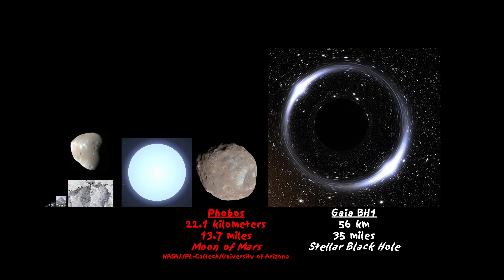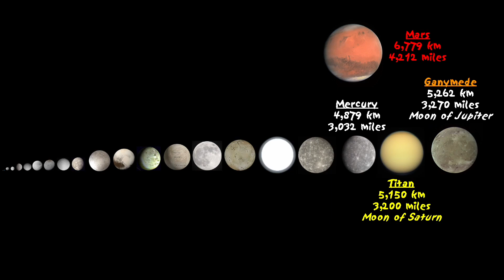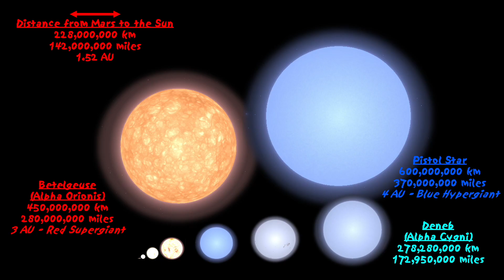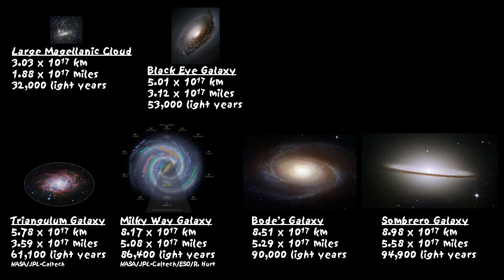Universe Size Comparison with Unfitting Music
A short universe size comparison from me and one of my friends to the observable universe, including moons, planets, stars, a star cluster and a nebula, and galaxies, set to a song I had to hear regularly in elementary school.

Gaia BH1 image by the International Gemini Observatory/NOIRLab/NSF/AURA/J. da Silva/Spaceengine/M.
Charon image by NASA/Johns Hopkins University Applied Physics Laboratory/Southwest Research Institute/Alex Parker Public Domain,
Pluto by NASA/Johns Hopkins University Applied Physics Laboratory/Southwest Research Institute/Alex Parker Public Domain,
Neptune & Uranus - NASA, University of Oxford
Betelgeuse texture by Amechania using Universe Sandbox and Celestia; Rho Cassiopeiae texture by Amechania.
Antares texture by trappistplanets using Celestia.
Black Eye Galaxy image courtesy of NASA and The Hubble Heritage Team (AURA/STScI) -
Bode’s Galaxy image by NASA, ESA and the Hubble Heritage Team (STScI/AURA) -
Sombrero Galaxy image courtesy of NASA/ESA and The Hubble Heritage Team (STScI/AURA) -
IC 1101 image by NASA/ESA/Hubble Space Telescope
Local Group image (“Local Group and nearest galaxies.jpg”) courtesy of Antonio Ciccolella (WC;